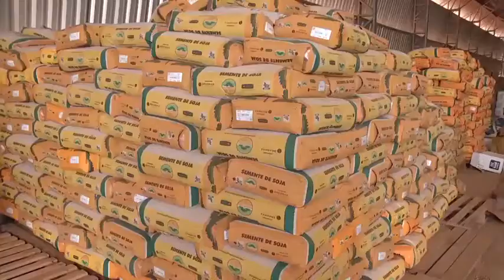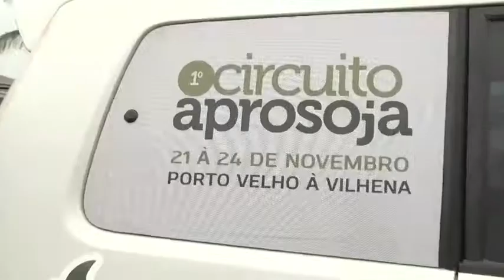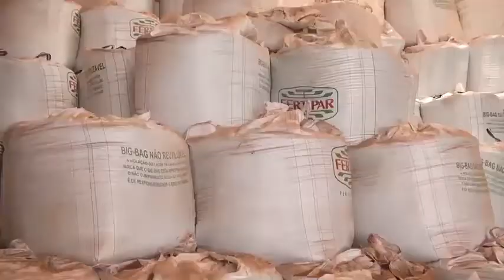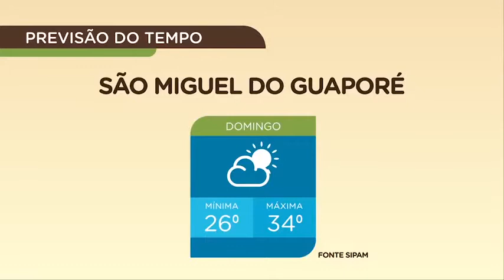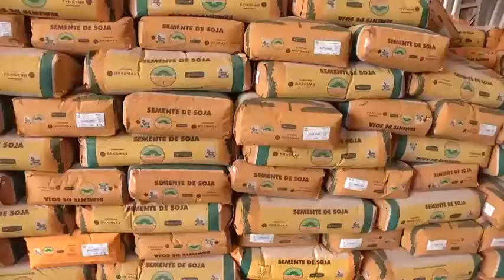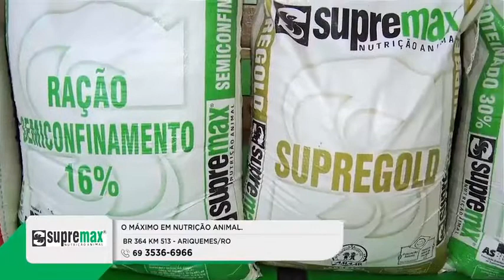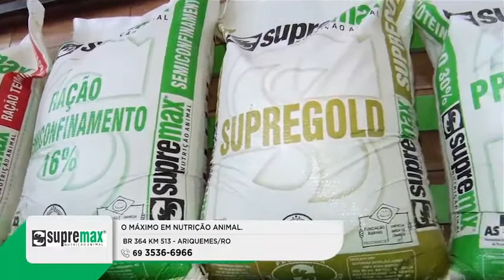Programa SIC Rural - 03 11 17